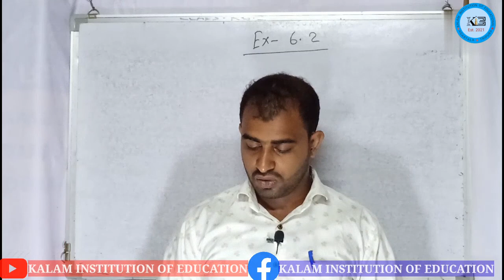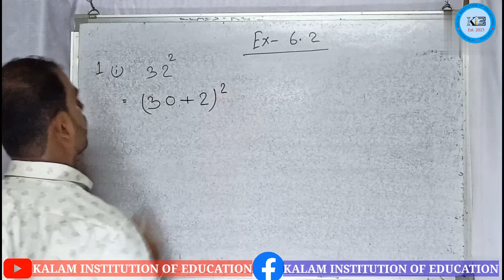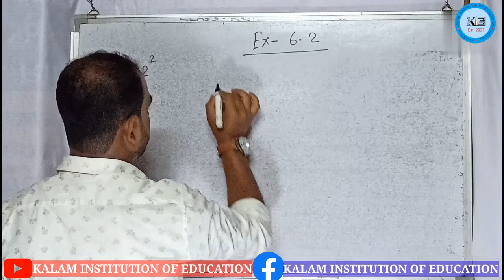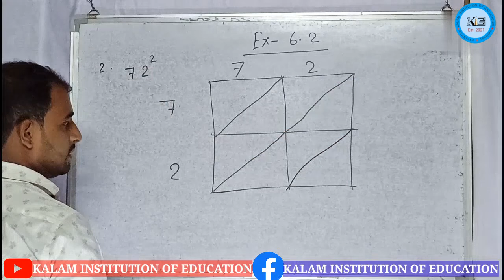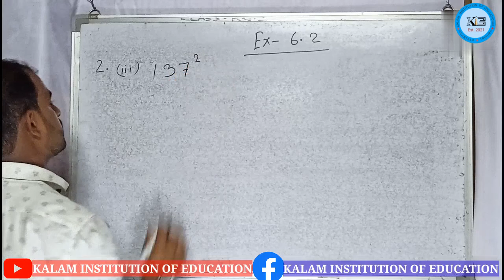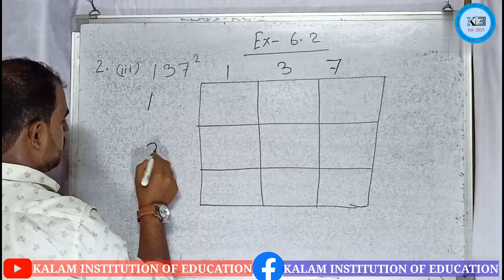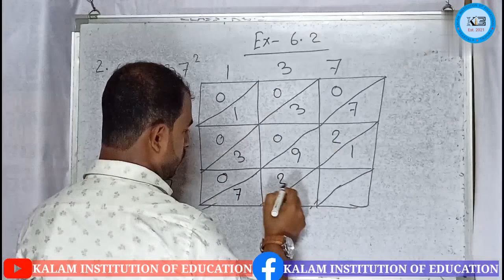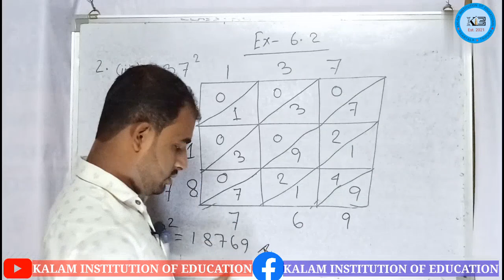Mathematics Class 8 Exercise 6.2 Questions No 1 & 2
Class 8 Mathematics Exercise 6.2 Questions No 1 & 2.

Kalam Institution of Education Class 8 | TBSE | CBSE | Kalam Institution of Education Mathematics | NCERT | SCERT | Class 8 | Tripura School Class | Tripura Math Class 8 | Math Class 8 Tripura Board | Bengali medium mathmatics class 8 | Bangla Medium mathmatics class 8

This channel is a free YouTube Channel that aims to Provide best classes for school students of  TBSE and CBSE and paving a strong foundation of Mathematics and Science, Physics, Chemistry and Biology.

Subscription Benefits👆👆🔔🔔
1. One Subscription more access.
2. Learn from your favourite teacher.
3. You can ask you doubts in the Whatsapp and Comment.
4. You can download and watch offline.